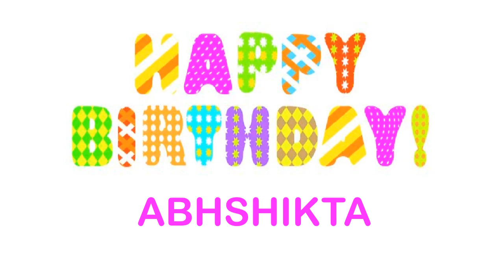Abhshikta wishes Mensajes